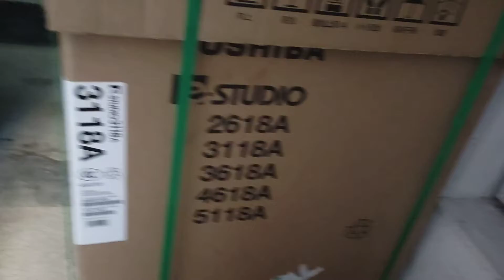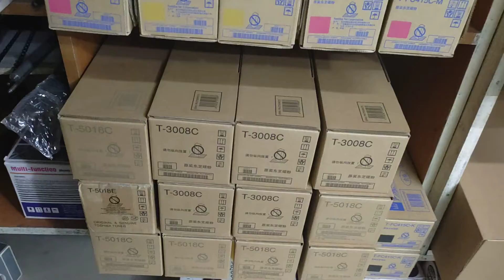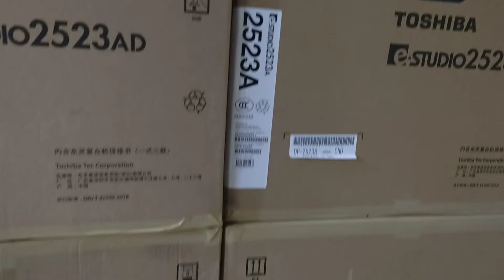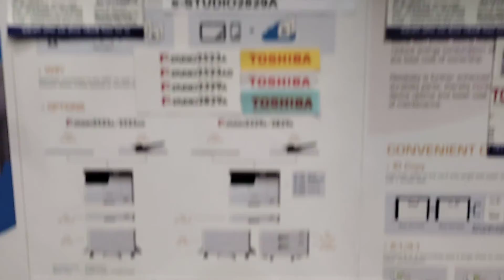Toshiba photocopier Machine e-studio 3118A new universal office wholesale office 01757550875